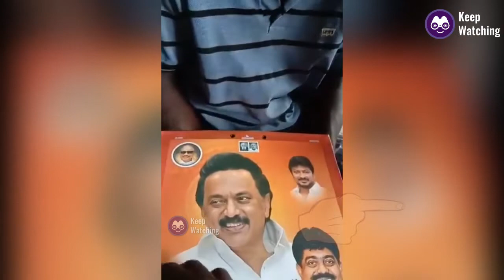DMK Calendar Comedy🤣 | திமுகவ வெச்சு செஞ்சுட்டான்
DMK Calendar Troll. DMK calendar comedy. ஒரு காலண்டர வச்சி  திமுகவ அசிங்க படுத்திட்டான்.